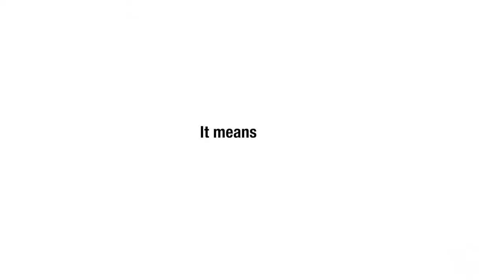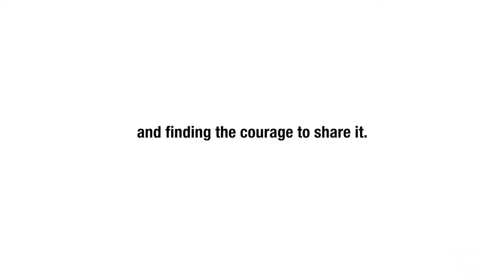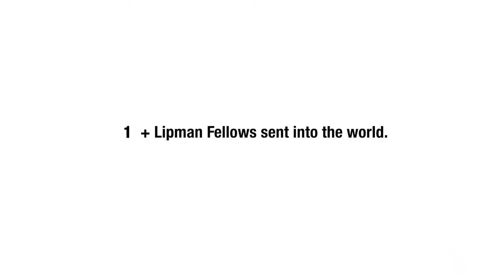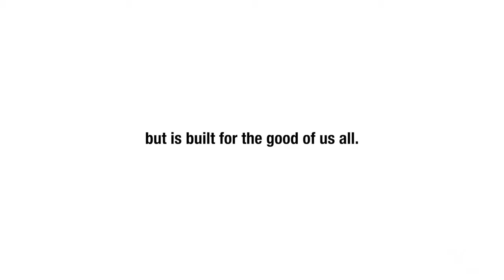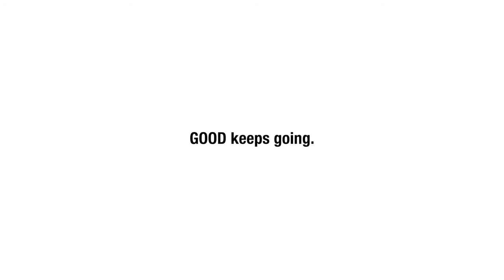Lipman Family Prize Celebrates 10th Anniversary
The Barry & Marie Lipman Family Prize at the University of Pennsylvania, an annual global prize that celebrates leadership and innovation among organizations creating positive social impact, celebrates its 10th anniversary.

The Prize recognizes and amplifies the work of organizations creating sustainable solutions to significant social and economic challenges — with an emphasis on transferability and impact of practices. Partnerships with these prize-winning organizations offer the opportunity to put their knowledge into action by circulating their best practices and impact throughout the world.

Governed by a steering committee comprised of University faculty, staff, and Lipman family representatives, the Lipman Family Prize is administered by the Wharton School on behalf of the University of Pennsylvania.